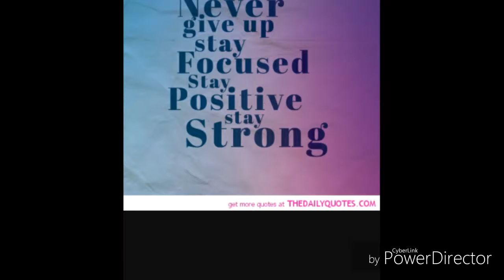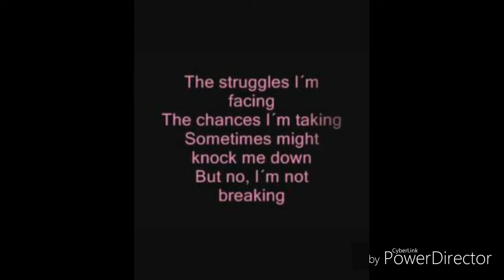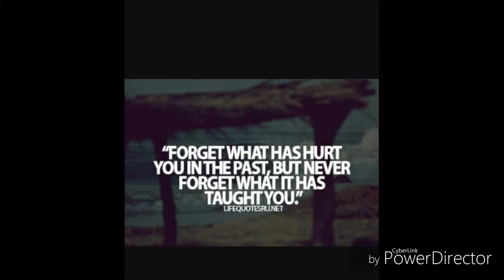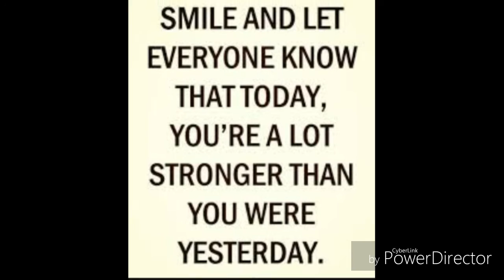Kayla Gates Last Lecture Project